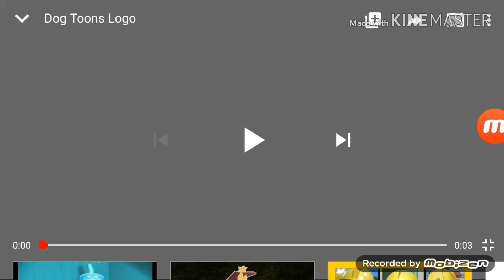Homemade Intros: Thomas the Tank Engine and Friends